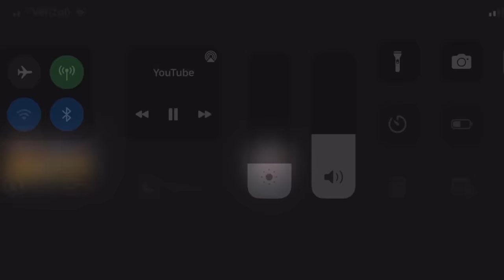Rolling Stone Ronnie Wood Leaves the Four Seasons Hotel in France & Greets Fans + Fire Music Video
Ronnie Wood is extremely gracious to his French fans as he generously signed autographs and posed for fan photos on 2/17/14 in France.